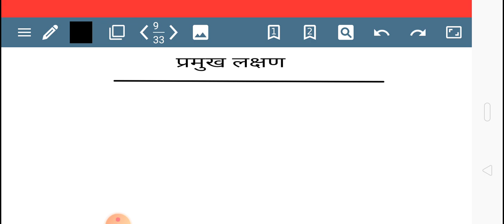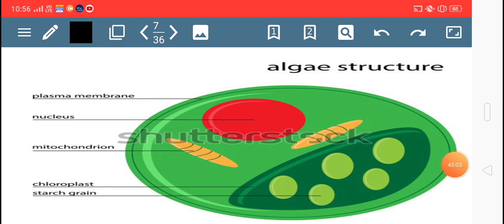ALGAE BIOLOGY TOPIC, BIHAR DAROGA MAINS SCIENCE, UP LEKHAPAL, UP DAROGA, SSC CGL CPO CHSL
हमारी टेलीग्राम चैनल को आज ही ज्वाइन करें और पाएं करंट अफेयर्स सामान्य ज्ञान और सामान्य विज्ञान के ऑब्जेक्टिव प्रश्न

Examtech GK & daily current affairs
Daily Current affairs question